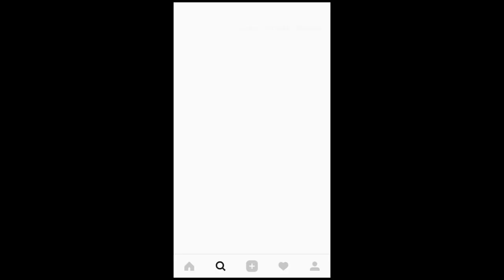top 10 summer deals in dubai